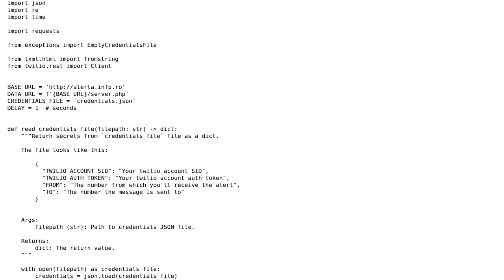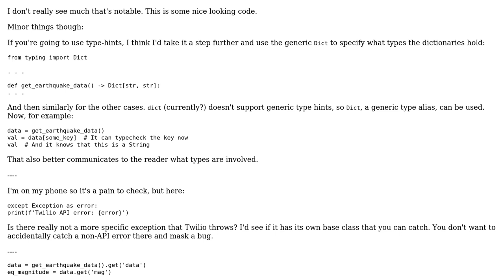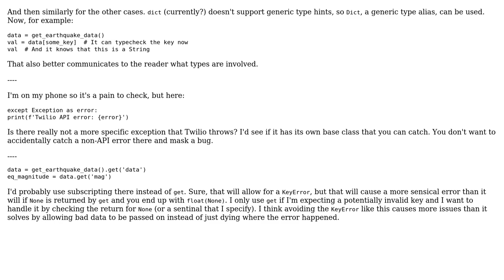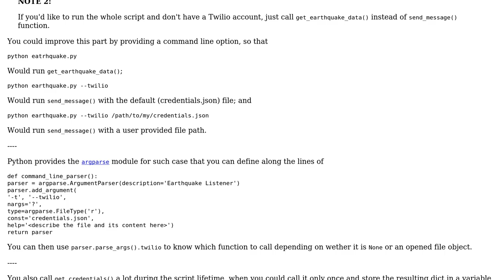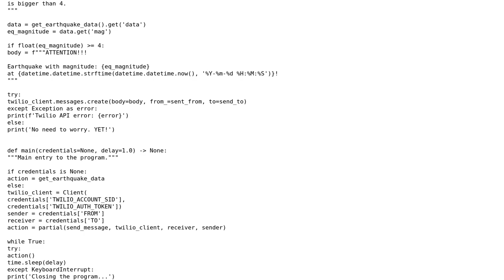Code Review: Will there be an earthquake? (3 Solutions!!)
Code Review: Will there be an earthquake?

With thanks & praise to God, and with thanks to the many people who have made this project possible! | Content (except music & images) licensed under CC BY-SA | Music | Images & others | With thanks to user Steven Fontanella user Grajdeanu Alex user Carcigenicate user 301_Moved_Permanently and the Stack Exchange Network Trademarks are property of their respective owners. You are responsible for your own actions.